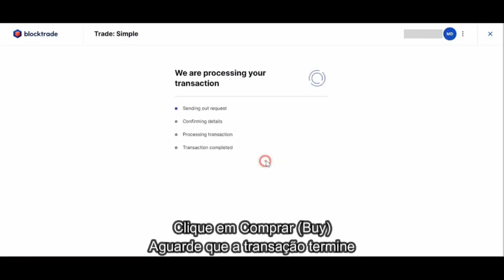Como comprar tokens BTEX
O token BTEX é o combustível para o universo gamificado da Blocktrade - a primeira exchange criptográfica gamificada.
Experimente os emocionantes recursos gamificados simplesmente sendo ativo na plataforma e ganhe vantagens extras enquanto negocia.

Sobre a Blocktrade

A Blocktrade é o principal mercado de ativos  onde a emoção dos jogos encontra o reino do investimento com criptomoedas. Fundada em 2018 e com sede em Talin e Luxemburgo.

Blocktrade - a primeira exchange criptográfica gamificada, oferece aos seus clientes uma experiência de utilizador mais divertida e interativa na sua plataforma.
Com o novo sistema de recompensas de nível, avatares NFT e tabelas de classificação, investir nunca foi tão divertido!

Para completar,  também oferecemos taxas de negociação zero, comunidades de suporte em vários idiomas, muito material educativo sobre criptografia e um excelente atendimento ao cliente!

A Blocktrade pode ser o seu mercado de ativos para quando gosta de adicionar um pouco de tempero e diversão às suas negociações diárias, ou simplesmente precisa de uma equipa confiável por trás dos seus investimentos.